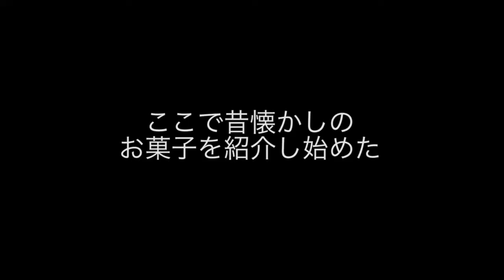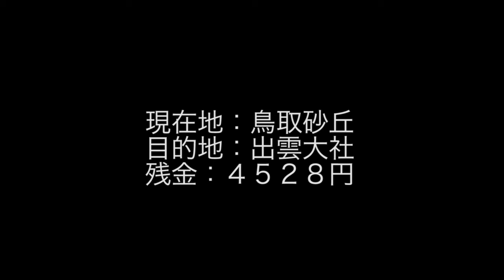ヒッチハイク 鳥取砂丘とお菓子紹介コーナー！！！懐かしい！